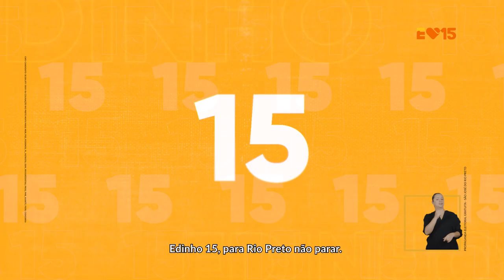Edinho 15 - Jingle Xote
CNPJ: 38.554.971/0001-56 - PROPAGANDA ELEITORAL